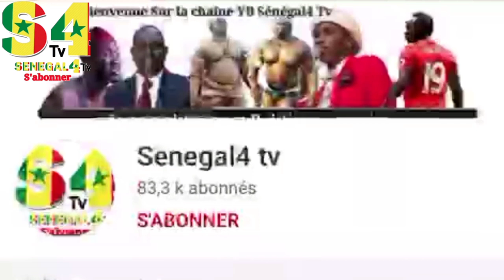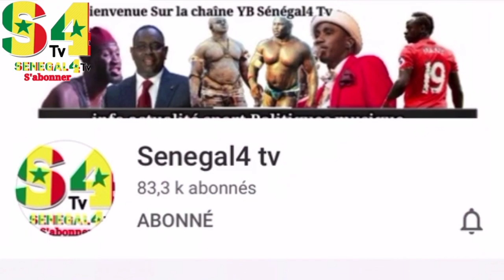Mauvaise nouvelle pour Modou vs Ama cette voyante donne le vainqueur entre Eumeu sene vs Lac2...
merci de nous contacter au 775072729